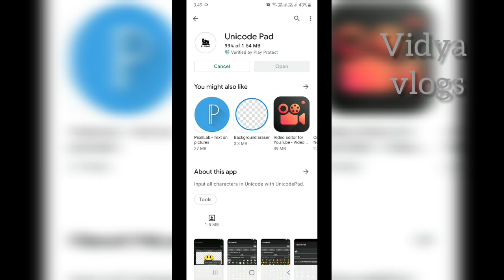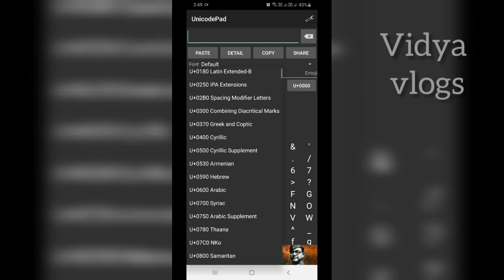WhatsApp viral tail ᥬ😍᭄emojis || Original derivation || Where did these tail emojis come from?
copy paste through the link